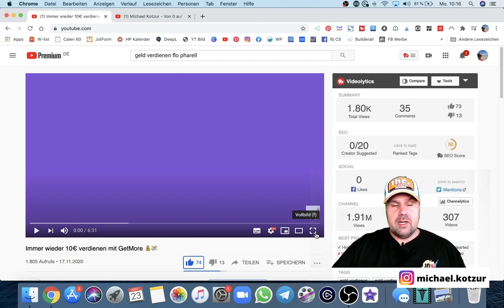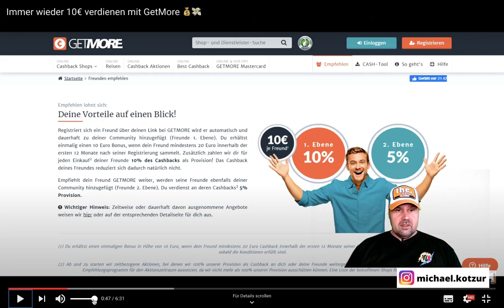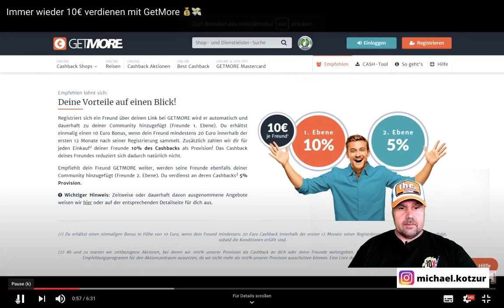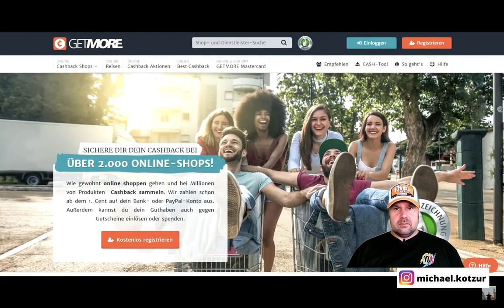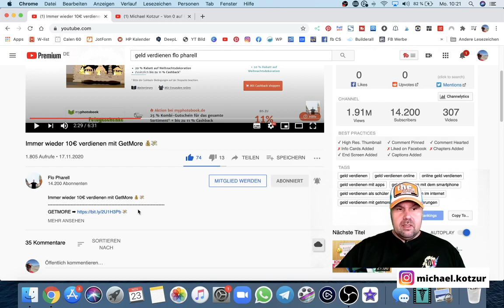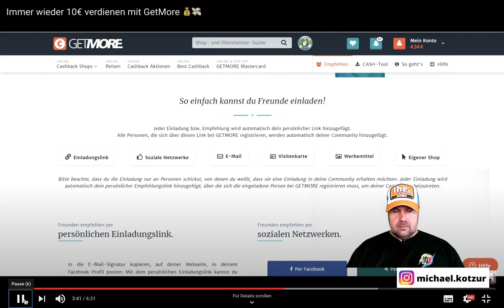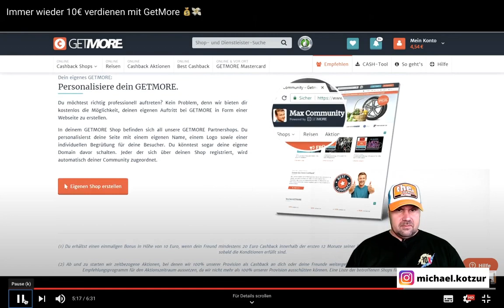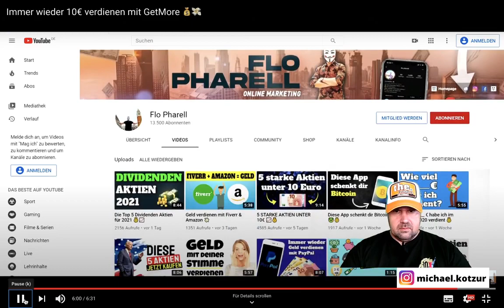Immer wieder 10€ verdienen mit GetMore 💰💸 - Michael reagiert auf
Immer wieder 10€ verdienen mit GetMore 💰💸 GetMore Erfahrungen

▬ Social Media ▬▬▬▬▬▬▬▬▬▬▬▬▬▬▬

▬ Meine Tools ▬▬▬▬▬▬▬▬▬▬▬▬▬

E-Mails bitte NUR bei Kooperationsanfragen. Danke :-)